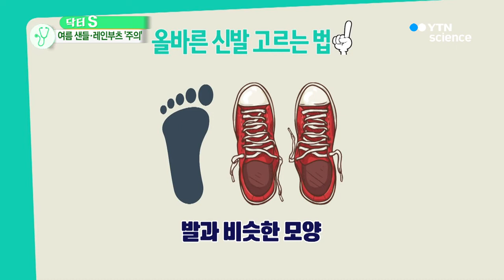여름 샌들·레인부츠…신발이 발 건강 좌우한다